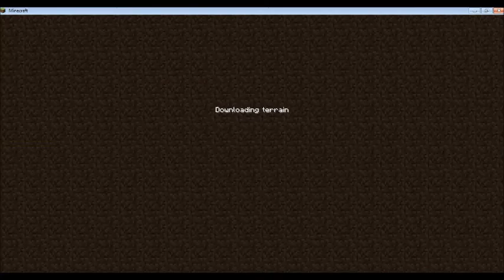Kubcraft Survival Part 16- Kubcraft Tour! w justanotherelf!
Tour of Kubcraft as of recording this episode. There are quite a few thongs going on with Kubcraft, so be sure to check it out!